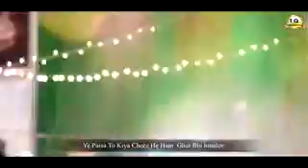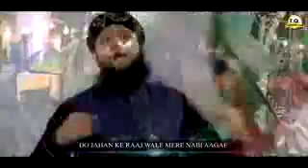New Milad Title Kalam 2017 - Hafiz Tahir Qadri - Rabi Ul Awwal #1439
Nasir husain

Nasir Husain Allahabad

Nasir Husain Bahare Madeena